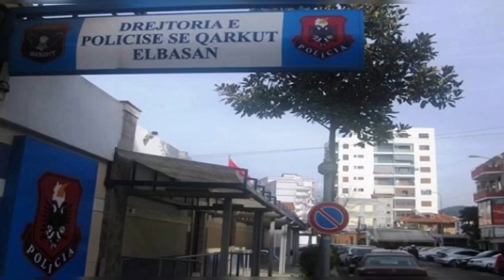Kush ishte biznesmeni që siguronte leje ndertimi kundrejt 3-5 mije euro /Emri